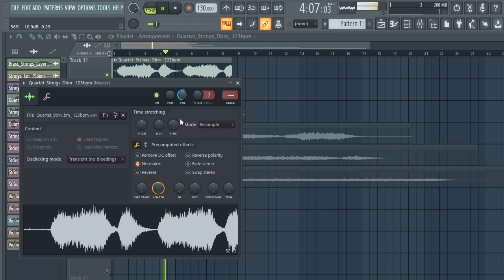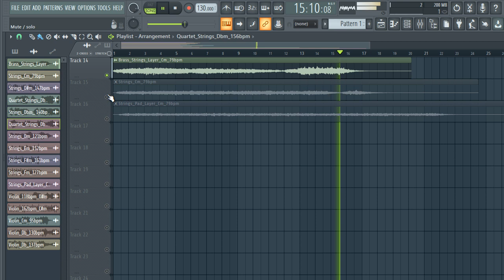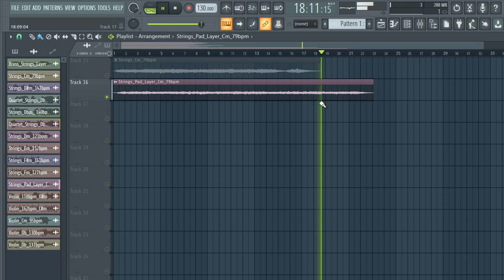[FREE] DOWNLOAD STRINGS SAMPLE PACK / MELODY LOOPS (+15 Royalty Free) | VOL:5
[FREE] DOWNLOAD STRINGS SAMPLE PACK / MELODY LOOPS (+15 Royalty Free) | VOL:5 Samples for Drill,Hip-Hop and Trap, free sample pack

samples
samples free
samples music
free samples
String  loops pack download
String  sample pack free
acoustic String chords sample pack
acoustic String loops sample pack
blues String sample pack
best String sample pack
r&b String sample pack
chill String sample pack
String  loops sample pack
punk String sample pack
rock String sample pack
String riffs sample pack
String sample packs
String sample packs reddit
soul String sample pack
trap String sample packsad emo guitar samples,
String samples for trap
String samples for beats
String samples for lofi
String samples for rap
lil peep String samples free
acoustic String samples hip hop
bones samples,
drill String
trap String
drill String loop kit
drill String sample pack
trap String loop kit
trap String sample pack 2020
free sample pack 2020
String  sample pack 2020
String  sample pack 2019